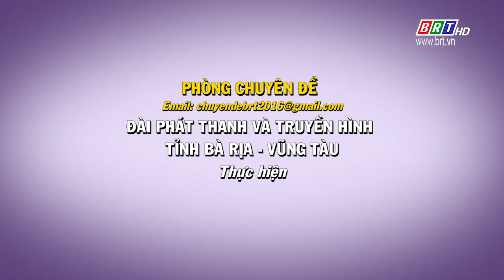Khi con yêu sớm | BRTgo